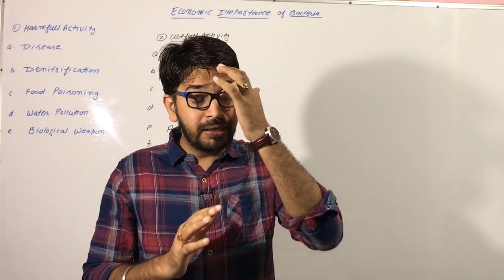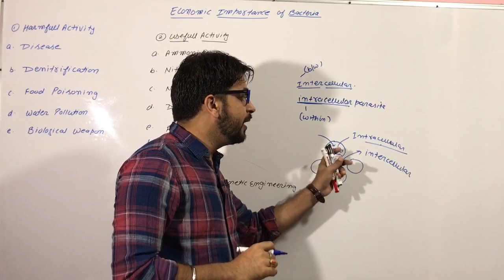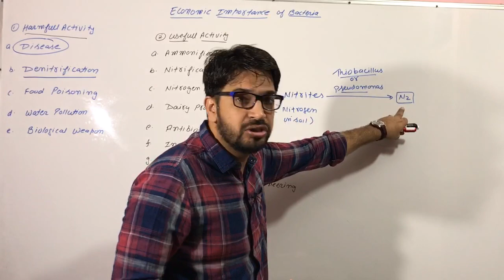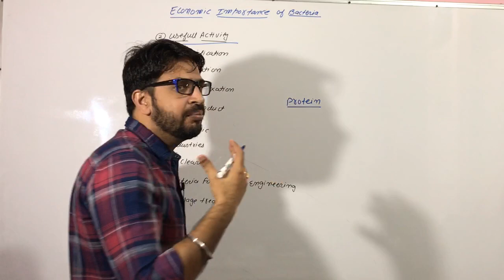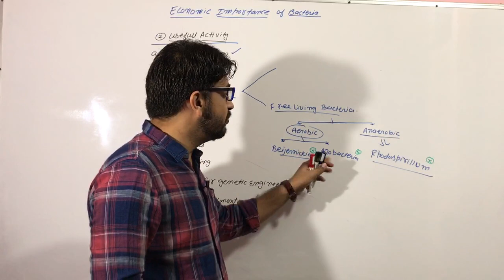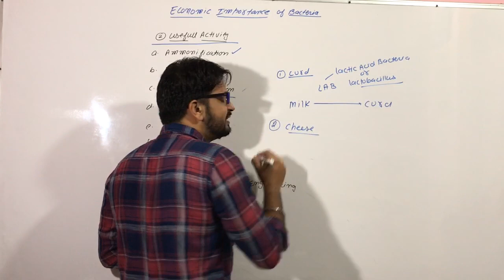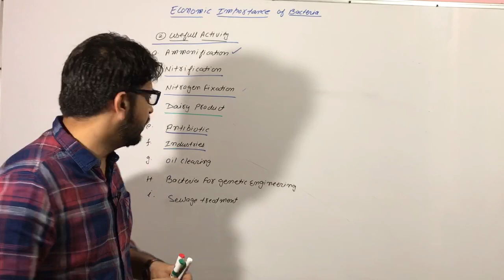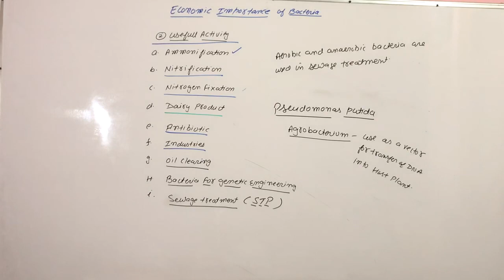Monera lecture 22